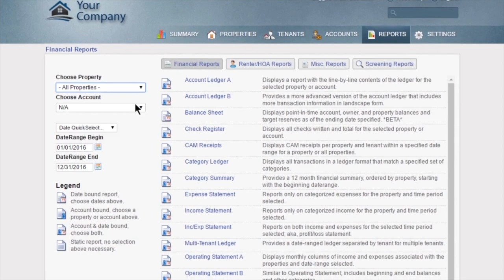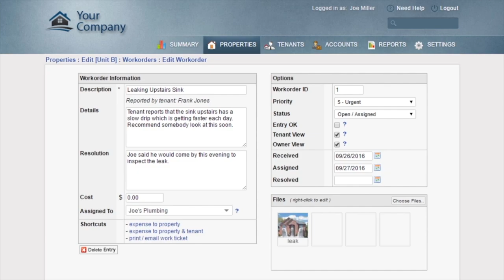Should you Hire a Property Manager? Self Management vs Property Management | Tenants From Hell 33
Should you hire a property manager or do the property management yourself? This is a question many real estate investors ask themselves when they see the cost of professional property management company. Many real estate investors decide to try to cut costs and handle their own property management. Issue is, it doesn't always save money. Often it ends up costing more money to self manage a rental property than to hire a professional property manager. Especially if the property is located out of state. It's next to impossible to manage a rental property from out of state without running into every landlord's worst nightmares, a trashed rental property, a non payment of rent eviction, a murder in the rental property. This list of landlord horror stories that can and do happen to rental property owners is endless. In episode 33 of The Tenants From Hell Show we take you on a tour of a rental property gone wrong. The owner, a California resident thought they would save money by handling everything remotely. This resulted in the tenant skipping out on paying rent as well as trashing her house leaving it a smelly nightmare covered in human poop and grime.

🎙️ HELPFUL RESOURCES
Holton-Wise FAQ